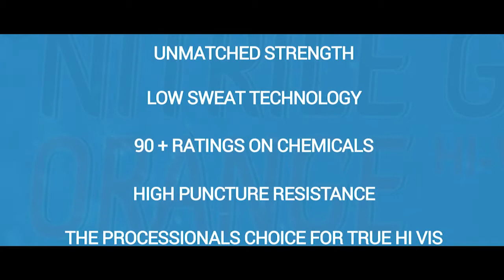TGC Orange Glove - Hivis Safety Disposable Nitrile Gloves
The World's toughest disposable glove in HiVis/safety Orange.
The same excellent tear and puncture standards as the TGC Black but in a bright orange colour.

We won't leave you in the dark, These things are bright!